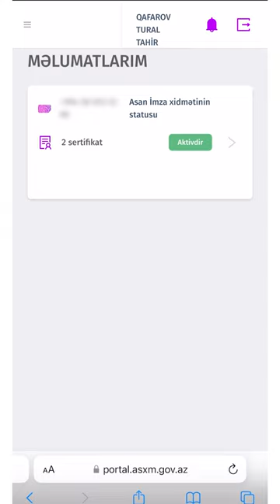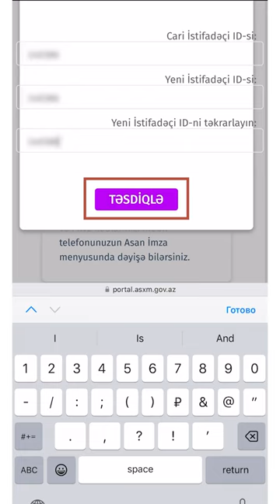"ASAN imza" istifadəçi İD-sinin dəyişdirilməsi.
Asanimza istifadəçi İD-sinin dəyişdirilməsi.